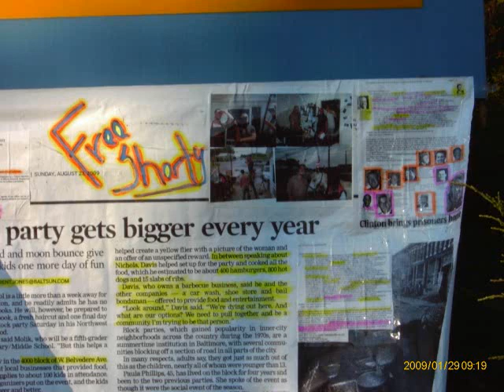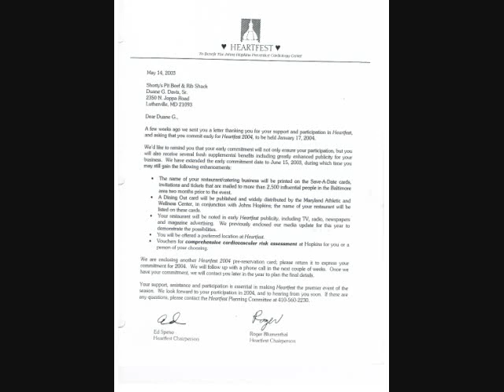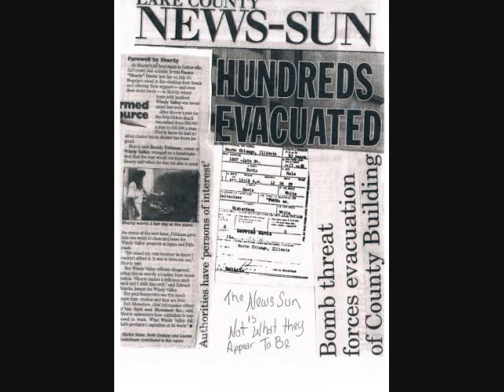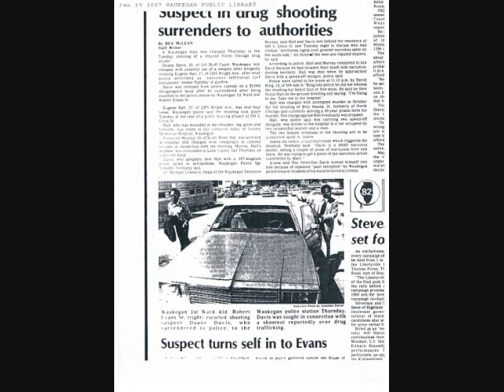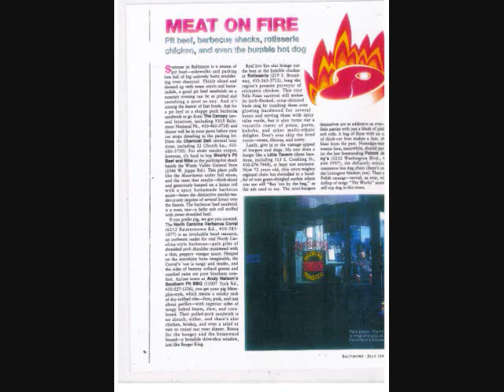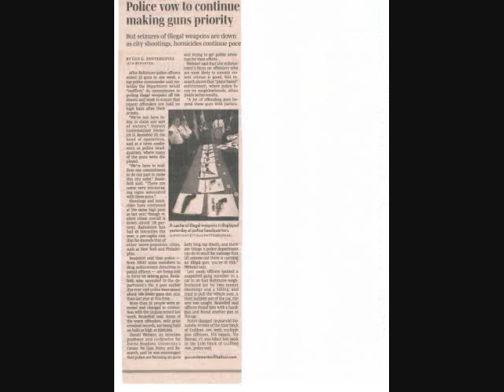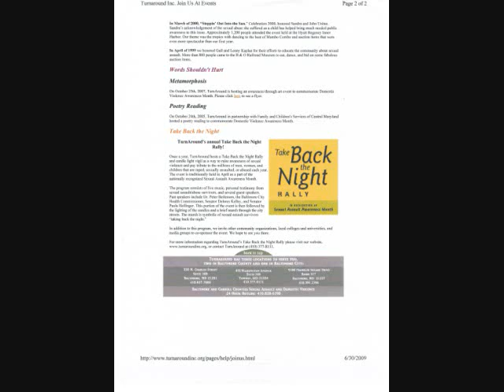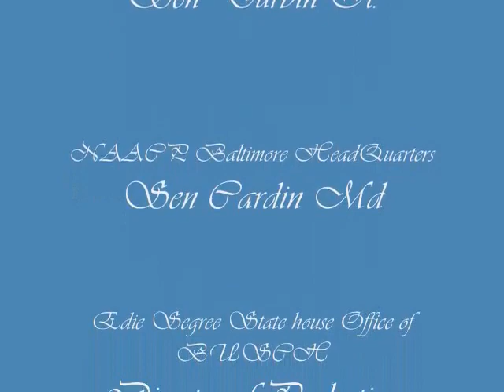Shorty's Silent Movie Intellectual Property Theft 2007 and 2011 State of Illinois and Maryland